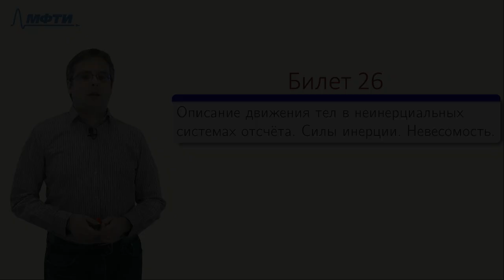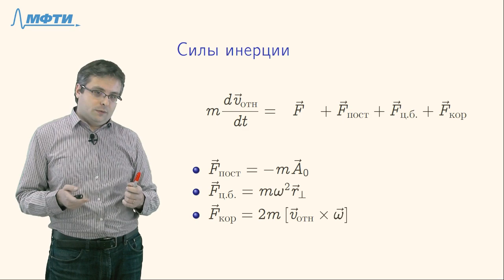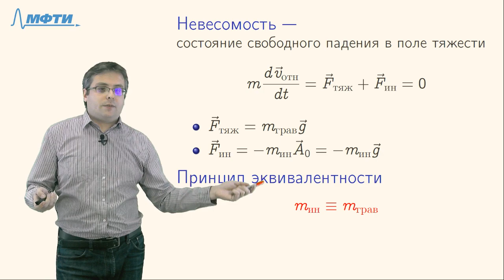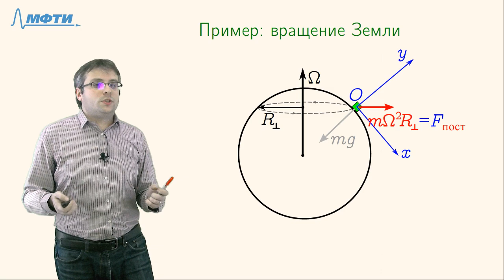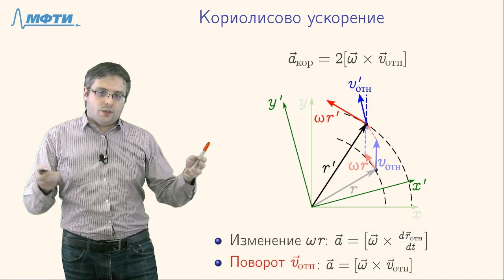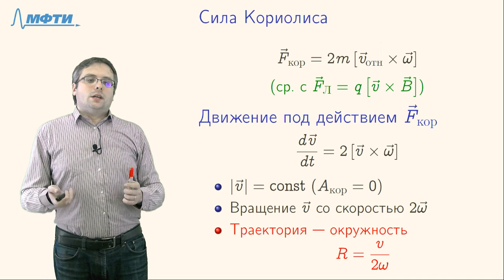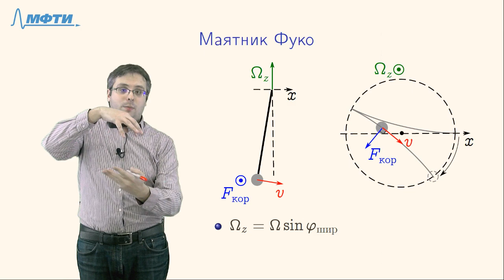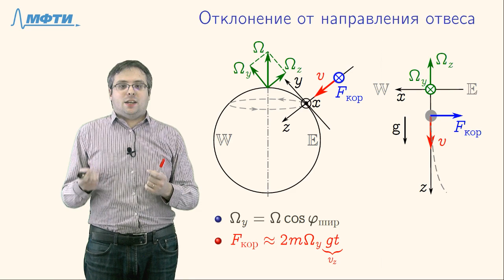Консультация к устному экзамену. Механика. Часть 7: "Неинерциальные системы отсчёта"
Консультацию проводит доцент кафедры общей физики МФТИ Попов Павел Владимирович.

Содержание:

0:11  Билет 26. Описание движения тела в неинерциальной системе отсчёта. Силы инерции. Невесомость.
06:32  Билет 27. Поступательная и центробежная силы инерции, примеры их проявлений. Потенциальная энергия сил инерции.
10:05  Билет 28. Сила Кориолиса и её геофизические проявления. Маятник Фуко. Отклонение траектории падающего тела от направления отвеса.